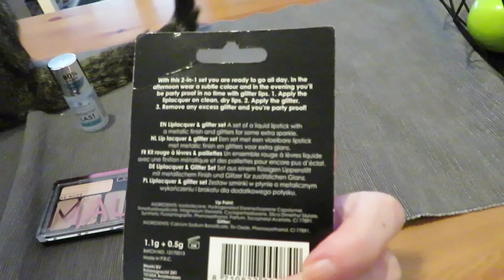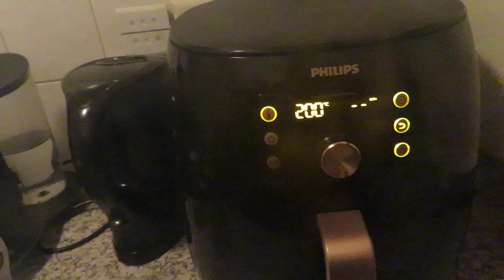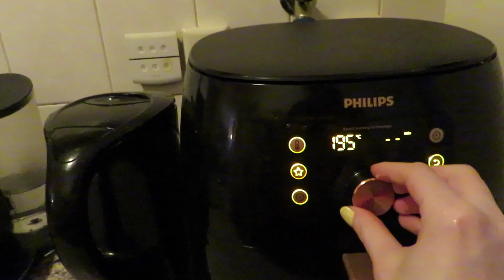Vlog 310 Nieuwe jas en begin maken met de keuken schilderen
In deze vlog kwam mijn nieuwe jas binnen en maakte ik een begin met het schilderen van de keuken.